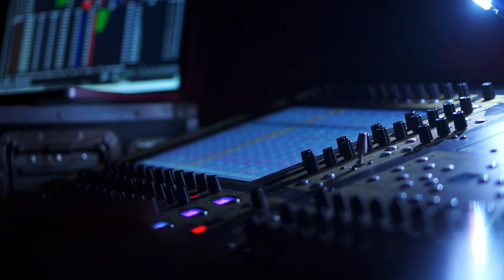DJ Mixing Music